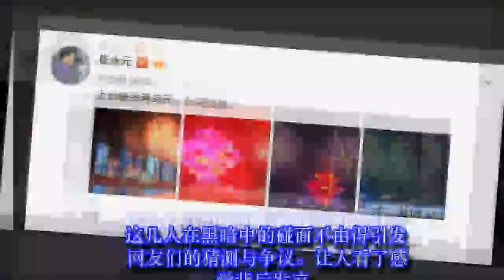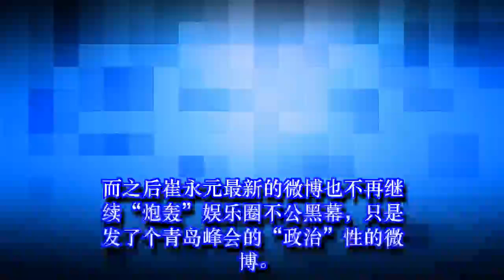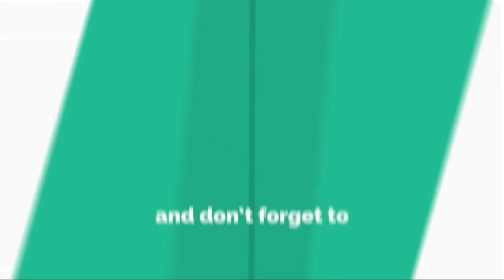崔永元被压下去了！张国立、冯小刚等人深夜秘会崔永元 小崔经历了什么？✔